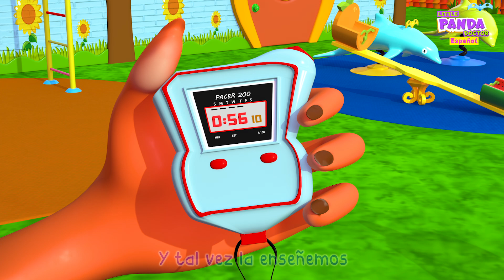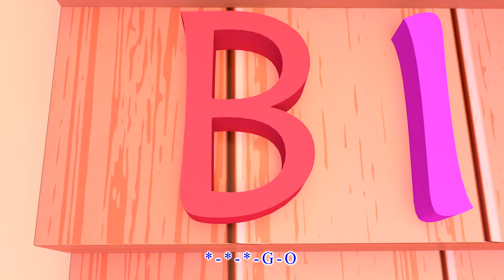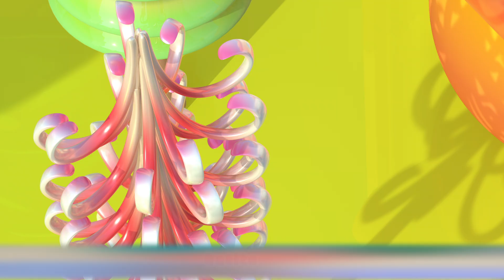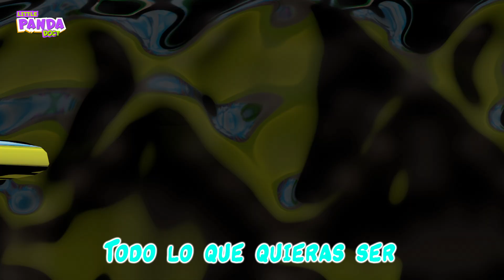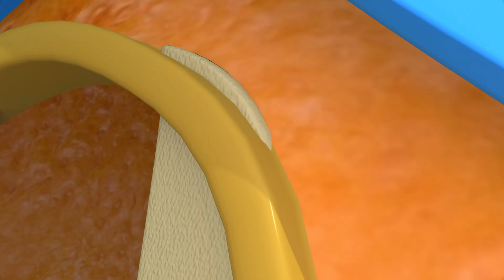La Canción del Tiburón Bebé - Canciones infantiles | Little Panda Doctor Española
¡Descubre un mundo lleno de diversión y ritmo con Baby Shark ! Esta encantadora canción lleva a los niños en una emocionante travesía submarina, donde conocerán a Baby Shark y su familia. Con un ritmo pegajoso y letras fáciles de recordar, los pequeños se sentirán animados a cantar y bailar mientras aprenden sobre la vida en el océano

🎵 Paroles de la comptine :

Tiburón bebé, du ru du ru
bebé

Tiburón mamá, du ru du ru
mamá

Tiburón papá, du ru du ru
papá

Tiburón abuela, du du ru
abuela

Tiburón abuelo, du du ru
abuelo

A cazar, du du ru du du ru
A cazar

A escapar, du du ru du du ru
A escapar

Salvos ya, du du ru du du ru
Salvos ya

Se acabó, du du ru du du ru
Se acabó

Se acabó

Vos enfants adoreront chanter et jouer avec le mouton noir.

🔥 Partagez cette vidéo avec vos amis et votre famille pour un moment de nostalgie partagée.